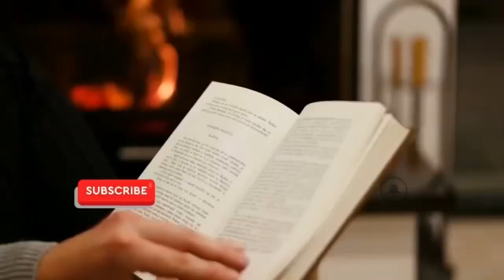QUANTO FA CAG@RE LA SCUOLA?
Il nostro sistema scolastico è ridotto al lumicino? Sarebbe da ripensaee? Stiamo sbagliando tutto? Parliamone